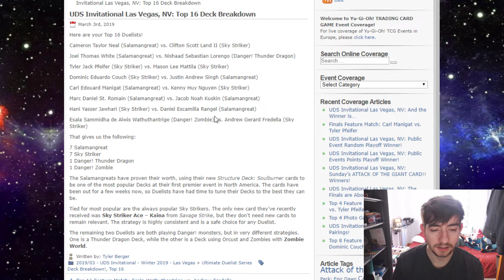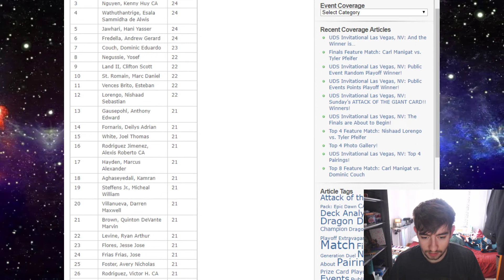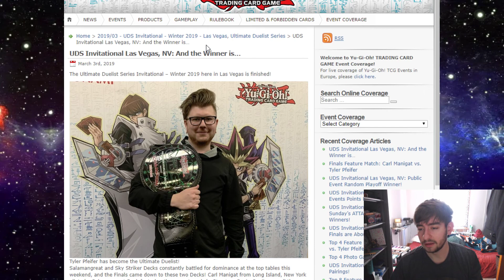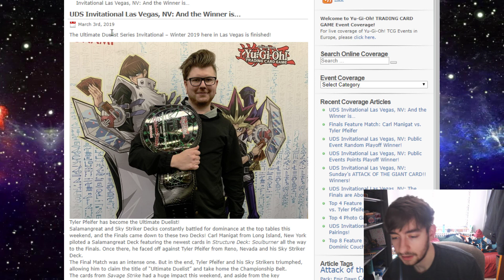UDS LAS VEGAS RESULTS ARE IN! [yugioh news]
let's talk about how the meta is shaping up after this UDS. It looks like striker and sally's stand strong while thunder dragons take a dip in